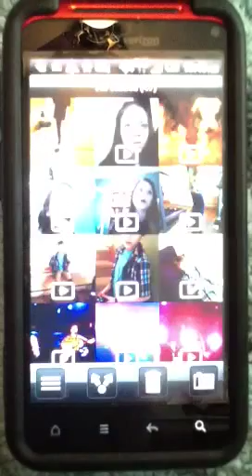Eating disorder tag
I made this video about 8 months ago but just now created a new YouTube account :)